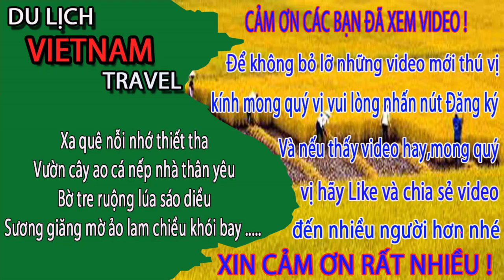N Ổ MẮT khi tắm biển bãi cháy hạ long Vietnam's Ha Long Bay Is a Spectacular Garden of Islands